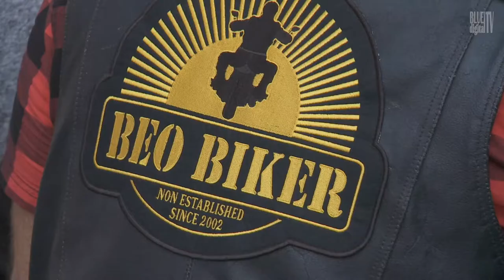Beo Bike Week 2017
Video von Beat Lüthy, Blue Digital TV